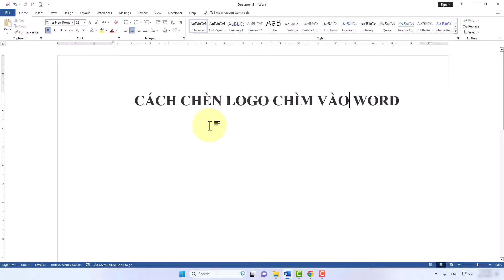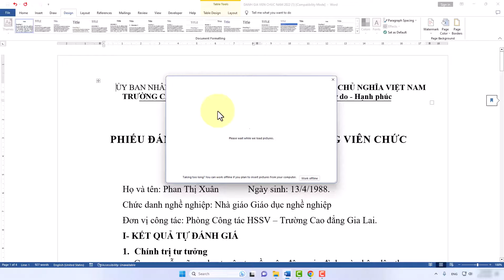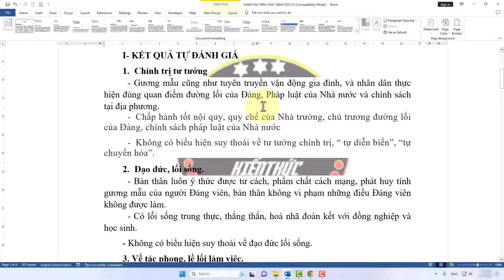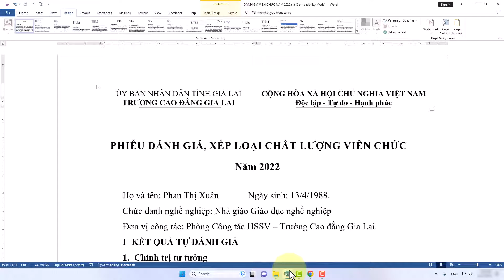Cách Chèn Logo Chìm Vào Word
Trong video này mình sẽ hướng dẫn cho bạn, Cách Chèn Logo Chìm Vào Word
Thực hiện bởi kênh kiến thức tin học